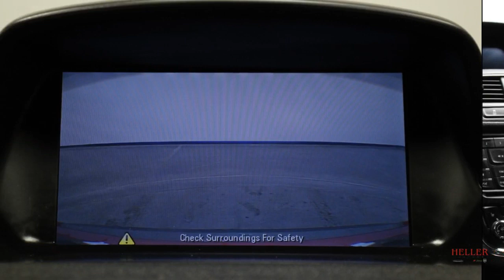KL4CJCSB3EB664034 DR4170A 2014 Buick Encore FWD Sport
Heated Seats and Steering Wheel, Bose Premium Audio, Rear View Camera, and Much More!